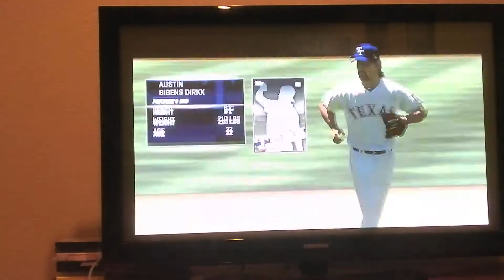I NEED TO SCORE IN THE INNING I HAVE THE BASES LOADED | Conquest #8